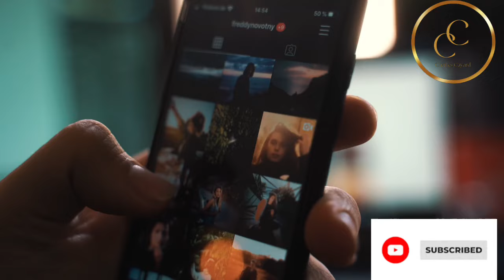Men 5 bèt depi w wè yo lakay ou, konnen ou se yon moun ki pral pwospere, ou pral gen kòb pou viv